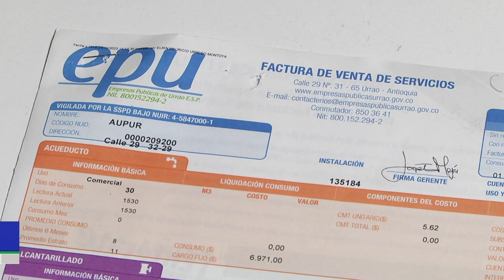Aumento tarifa acueducto y alcantarillado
El gerente de Empresas Públicas de Urrao, informa a toda la comunidad que en la facturación del mes de diciembre habrá un incremento en la tarifa de acueducto y alcantarillado. Veamos cuáles son los motivos